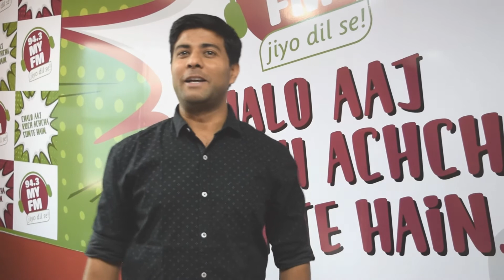RJ Animesh ON Cricket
India is Cricket Crazy Nation, not only in ground but also in life, here is the Stand up on it